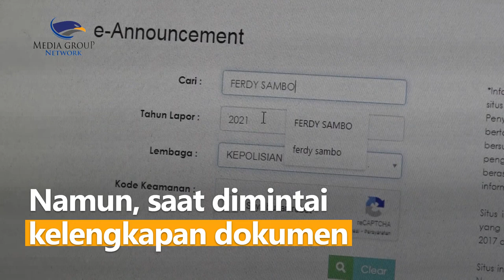LHKPN Ferdy Sambo Tak Dipublikasikan, KPK Sebut Berkas Belum Lengkap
KPK angkat suara soal LHKPN Ferdy Sambo yang tidak dipublikasikan. KPK menyebut hal itu disebabkan berkas belum lengkap.

Plt Juru Bicara KPK, Ipi Maryati menyampaikan bahwa Sambo sudah melaporkan kewajibannya untuk tahun pelaporan 2021. Namun, saat dimintai kelengkapan dokumen, Sambo tidak memberikan respon.